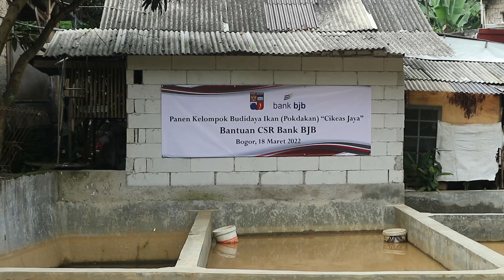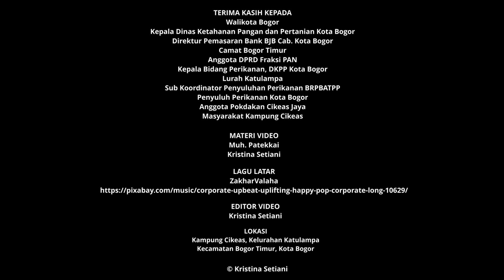Walikota Bogor Panen Perdana Ikan Nila di Pokdakan Cikeas Jaya - Kampung Cikeas Katulampa